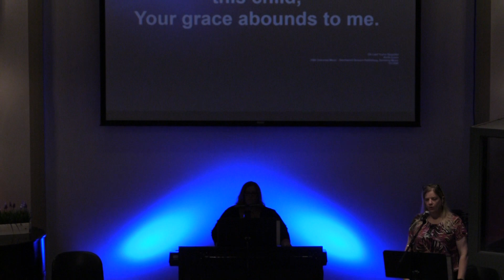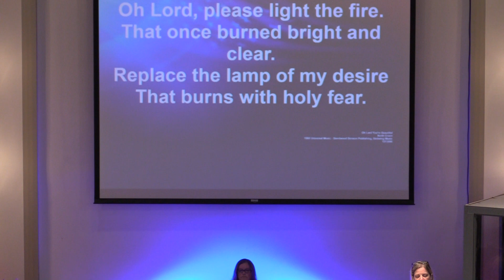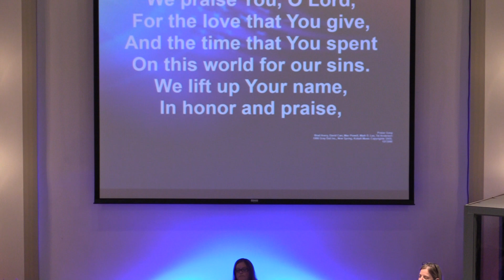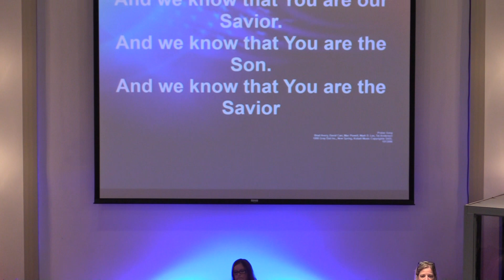Part 2 "One Blood" July 2,2023